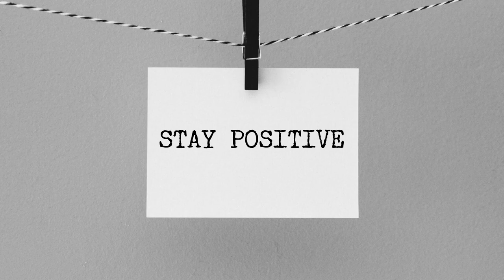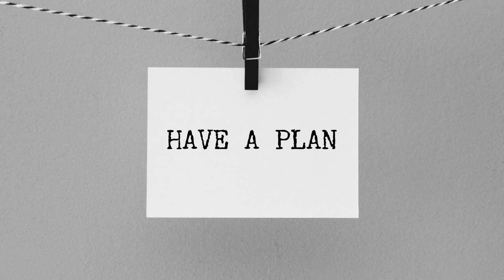Quarantine & Draw | 4 Easy Steps to Stay Productive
Hey guys,
With the whole world self-isolating and social distancing, I thought it would be a good time to talk about how you can stay productive with your art. One week in quarantine isn't too bad, 2 weeks is rough, and anything more than that is a major challenge for some of us. So here are the 4 key points that I actually practice myself to help me get my creative juices flowing during an uncertain time. I hope they work for you if you are having a rough time finding your creative center. Cheers!

Here are ALL the TOOLS you will NEED to draw along with me!
Mix media paper
Charcoal Pencils
Brush set
Artist handbook
Art Glove
Sport wristband
Graphite Pencil set
Sandpaper stick & Smudger set
Mono Zero Eraser set
Razor set
Compass set
Sketch book